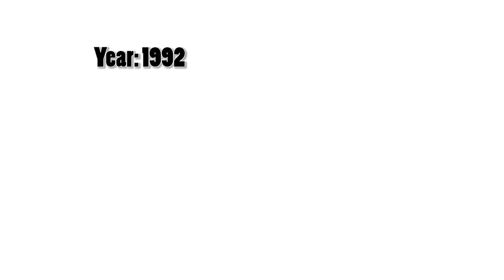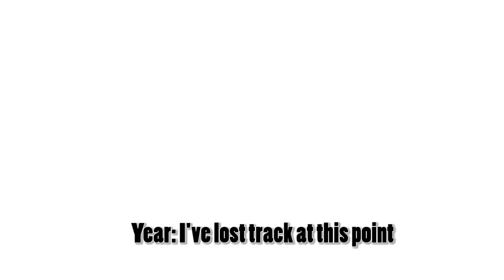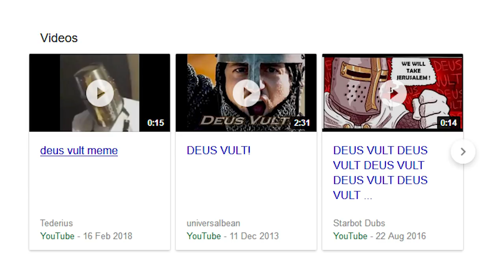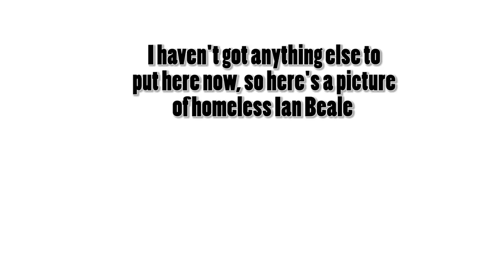What is Crusader Kings II? - 7000 Subscriber Special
Have you ever wondered what a Crusader Kings is? Or why people play it?

In this video Crusader Kings expert, Sam of Roll1D2Games teaches you everything you need to know about the cultural phenomenon. Learn the history of Paradox and Crusader Kings II all the way from the companies founding to the upcoming release Holy Fury!

=== Links ===